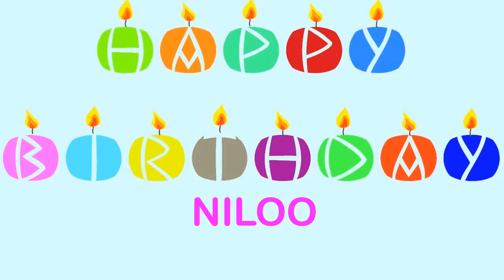Niloo Wishes & Mensajes